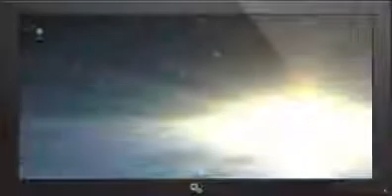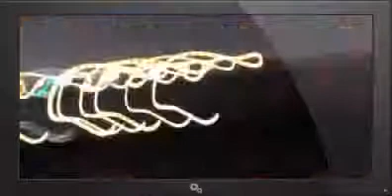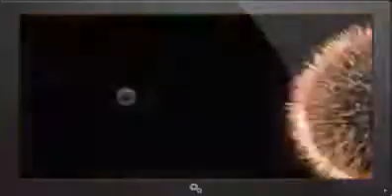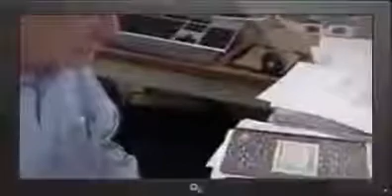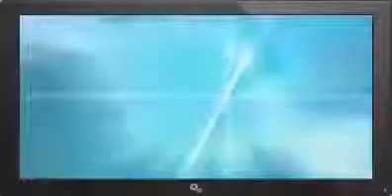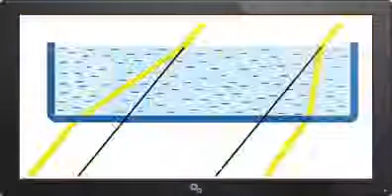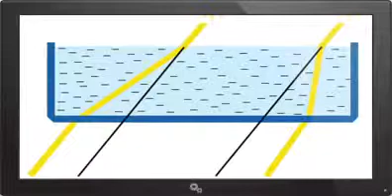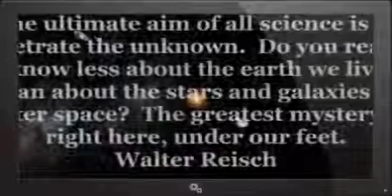SCIENTIST CONFIRM THE EXISTENCE OF INVISIBLE ALIEN ENTITIES 2017! - 2017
HAVE (ITE) INVISIBLE TERRESTRIAL ALIEN ENTITIES BEEN DISCOVERED IN 2017? Apparently as it turns out, We are not alone in the Universe. Scientist at .

SCIENTIST CONFIRM THE EXISTENCE OF INVISIBLE ALIEN ENTITIES 2017!